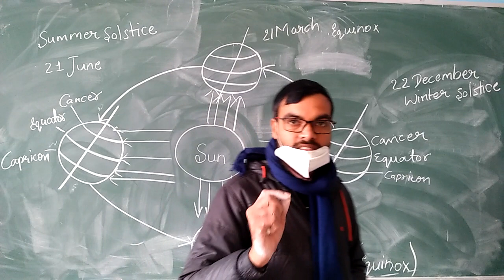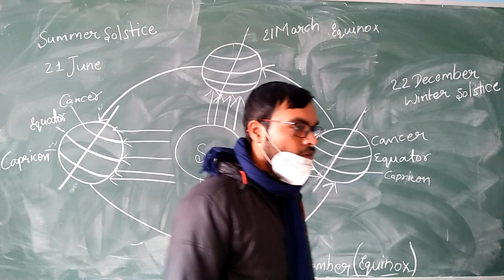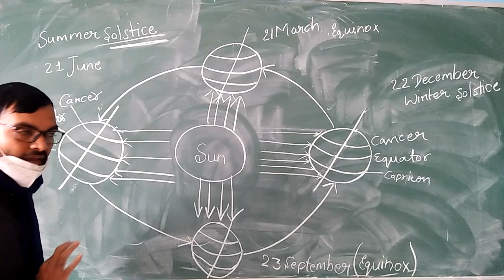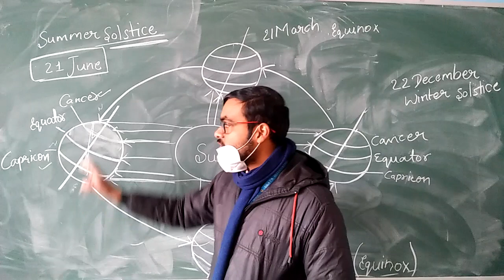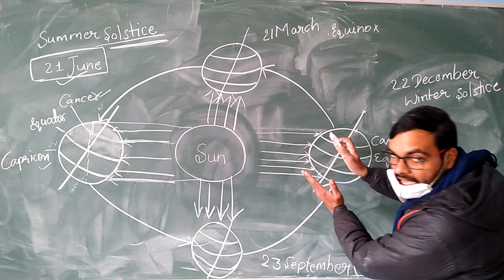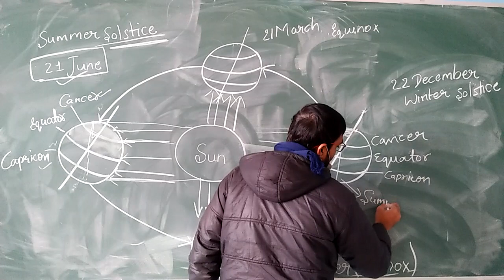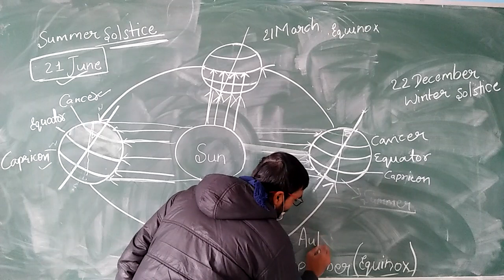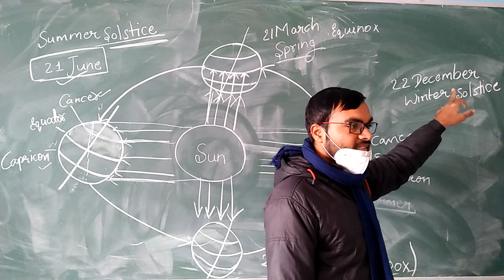Chap-03, Solstice & equinox,(geography)